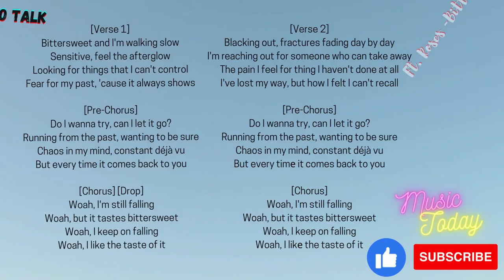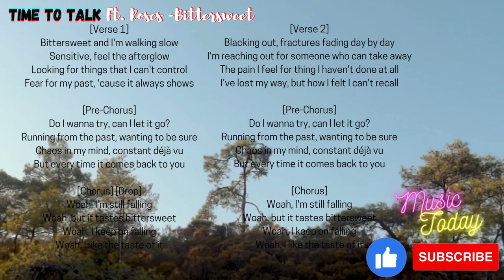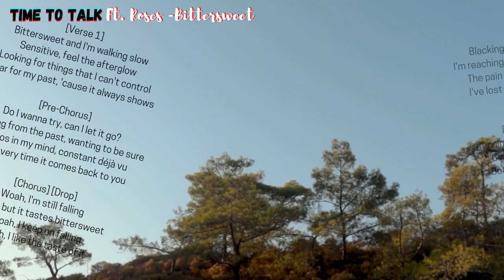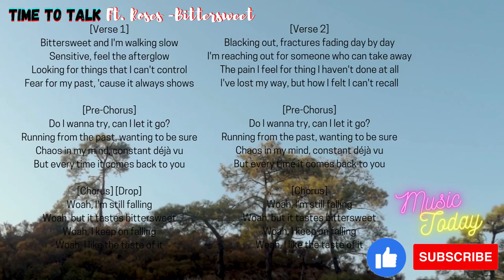Time To Talk Ft. Roses - Bittersweet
Lets spread good vibes. Be my friend.

IF THERE’S A WILL, THERE WILL ALWAYS BE A WAY!
LYRICS
[Verse 1]
Bittersweet and I'm walking slow
Sensitive, feel the afterglow
Looking for things that I can't control
Fear for my past, 'cause it always shows

[Pre-Chorus]
Do I wanna try, can I let it go?
Running from the past, wanting to be sure
Chaos in my mind, constant déjà vu
But every time it comes back to you

[Chorus]
Woah, I'm still falling
Woah, but it tastes bittersweet
Woah, I keep on falling
Woah, I like the taste of it

[Verse 2]
Blacking out, fractures fading day by day
I'm reaching out for someone who can take away
The pain I feel for thing I haven't done at all
I've lost my way, but how I felt I can't recall

[Pre-Chorus]
But every timе it comes back to you

[Chorus]
Woah, I likе the taste of it

[Drop]
NOTE:
I don't have any right to any clips or part or whole that compile in the videos on my channel, but some have permission from the owner. However, if you find your clip in my compilation please claim copyright and I will keep it. If you would like to use any of the videos, please make sure to include the any artist, title and the link for this post in the description of your video. Thank you.